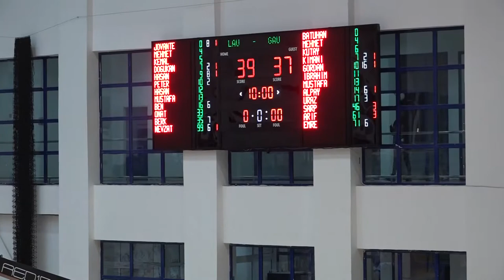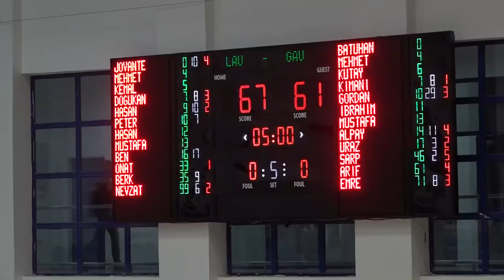LAÜ-GAÜ BASKETBOL KARŞILAŞMASI ÖZETİ-05 OCAK 2018 LAÜ SPOR SALONU